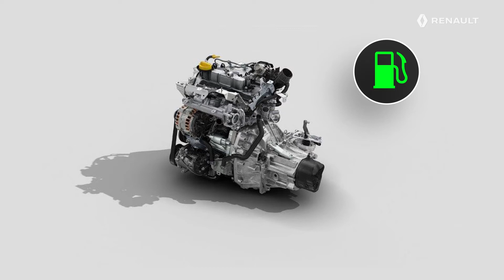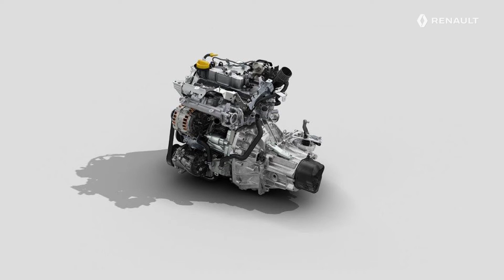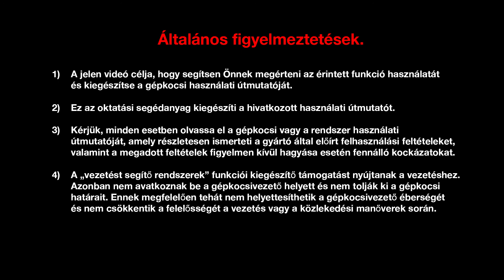AZ 1.0 TCE 100 KÉZI SEBESSÉGVÁLTÓS BENZINMOTOR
ÚJ RENAULT CLIO  (HUN)